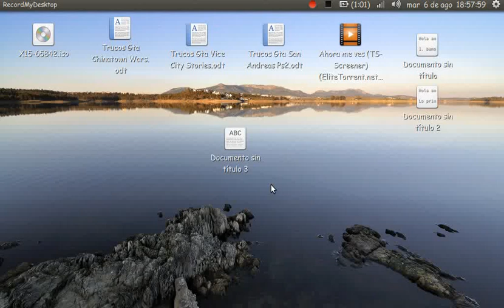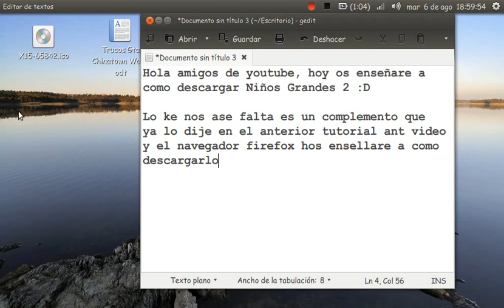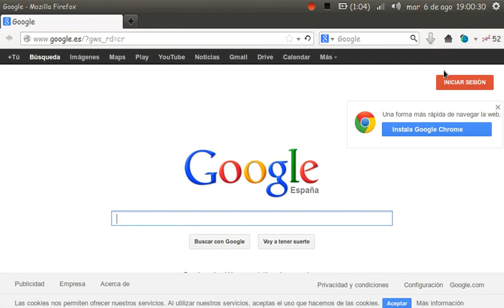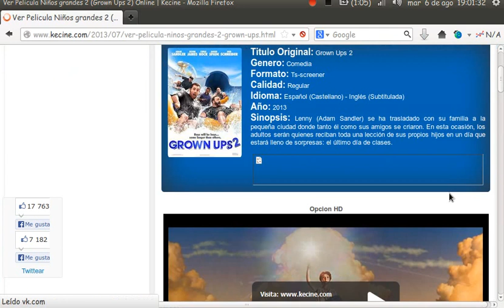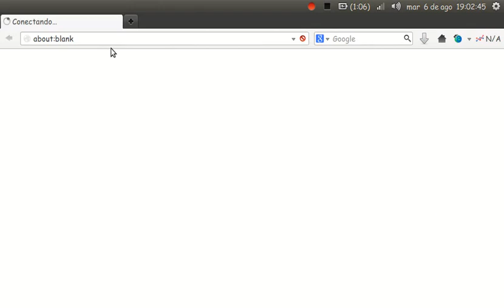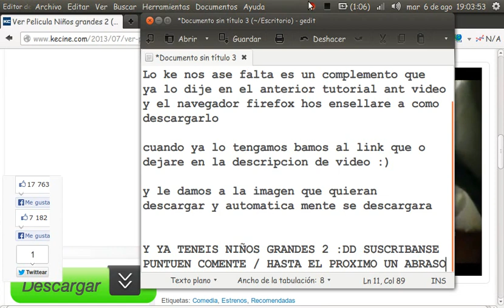Como descargar Niños Grandes 2 en Español